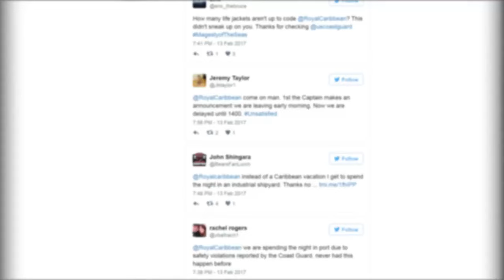Cruise ship passengers stranded overnight due to issues with life vests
Passengers on Royal Caribbean's Majesty of the Seas were making irate posts on social media Monday night after they said the ship was held at Port Canaveral due to safety issues.